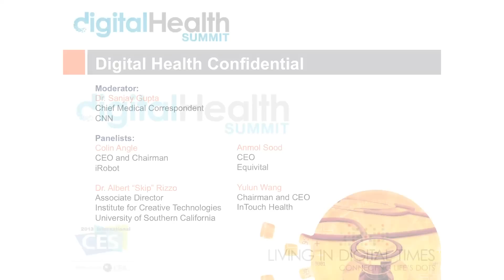Digital Health Confidential Opening Session: Digital Health Summit® 2013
Welcome & Keynote: Digital Health Confidential How's the military benefiting from digital health? Take a peek behind the army's closed doors with Dr. Sanjay Gupta, CNN's Chief Medical Correspondent, as he sits down with the innovators designing new tools with the toughest conditions in mind: the frontlines.

Welcome:Jill Gilbert, Producer, Digital Health Summit
Moderator: Dr. Sanjay Gupta, Chief Medical Correspondent, CNN
Panelists:  Colin Angle, CEO and Chairman, iRobot
Dr. Albert "Skip" Rizzo, Associate Director -- Institute for Creative Technologies,  University of Southern California
Anmol Sood, CEO, Equivital
Yulun Wang, Chairman and CEO,  InTouch Health

The Digital Health Summit at the 2013 International CES® (CES)
- Focuses on the latest products and consumers' growing demand for high-tech health services.  See solutions for diagnosing, monitoring and treating a variety of illnesses - from obesity to ADHD, from poor vision to high blood pressure.

Learn about games that reinforce healthy behaviors, body sensors that let people take more responsibility for their own health, affordable gene sequencing, real-time medicine monitoring, and more. You'll gain an understanding of the digital health infrastructure and how your organization can capitalize on this hot market.

Official Hashtag: DigiHealthCES News & Press Articles: DigiHealthCESPress CES Hashtag